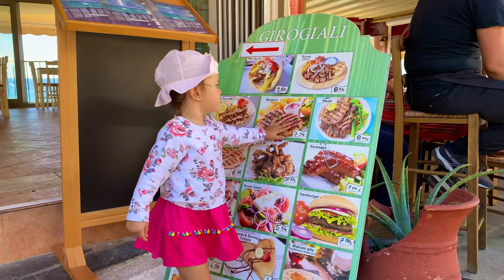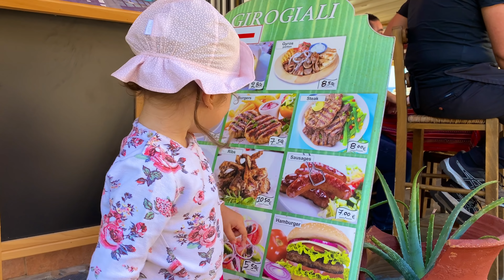Греция, Крит, ЛУТРО вас удивит! LOUTRO, Cretan Paradise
Выпуск 4: райское место на юге Крита-деревушка Лутро! Сюда нет автодорог. Только по морю или пешком через горы.
Part 4: a paradise in the south of Crete - the village of Loutro! There are no roads here. Only by sea or on foot through the mountains.

All Greece with us!